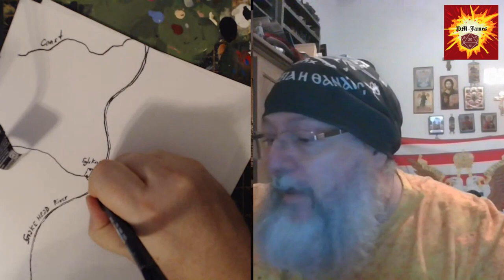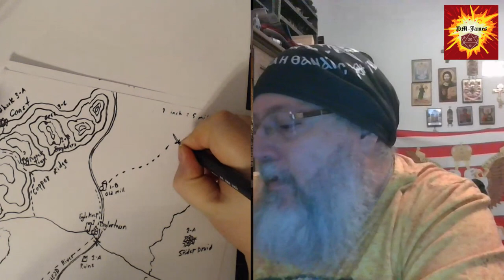D&D How I set up a campaign and you can too.